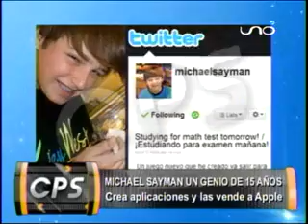NIÑO GENIO 12 06 2012